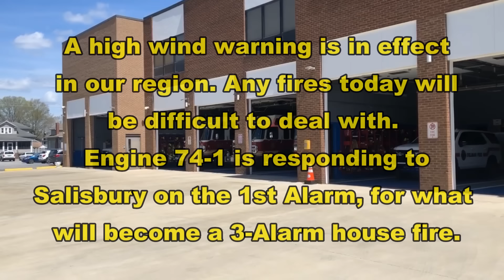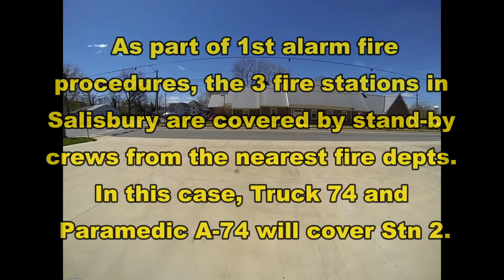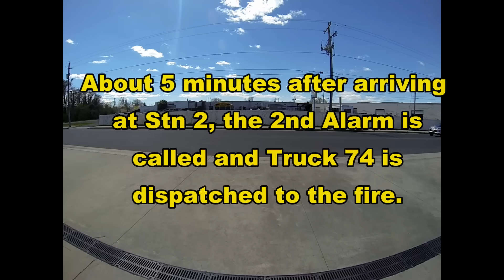Engine 74-1, Truck 74 to 3-alarm fire Salisbury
Engine 74-1 and Truck 74-4 respond to Salisbury for a 3-alarm residential fire on a windy day.